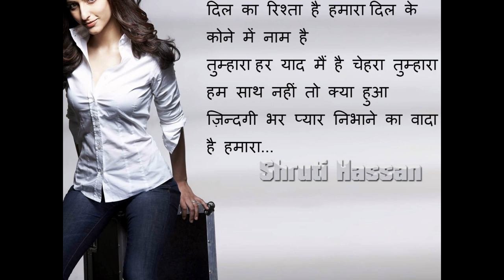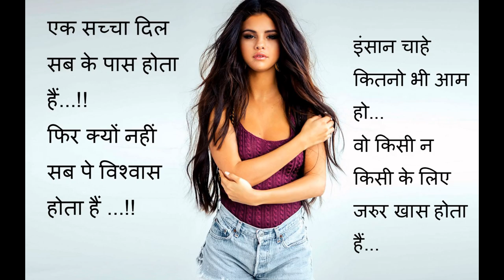Hindi Shayari hd image Video